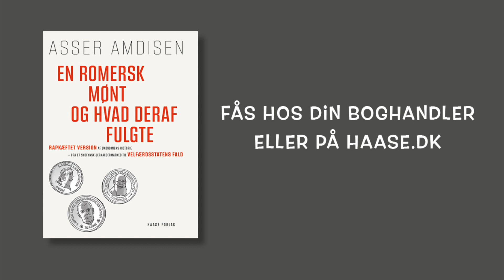Asser Amdisen om New Public Management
Asser Amdisen fyrer den af med 1 minuts speed talk om New Public Management.